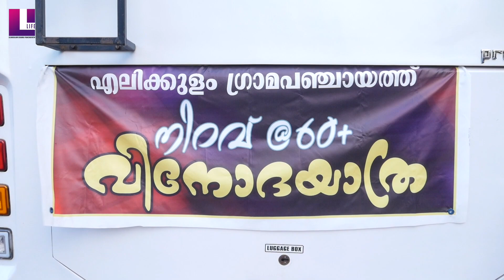നിറവിൽ നിറഞ്ഞു സിക്സ്റ്റി പ്ലസ് - വയോജന വിനോദ യാത്ര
എലിക്കുളം പഞ്ചായത്തിലെ വയോജനങ്ങളുടെ വിനോദ യാത്ര

 വയോജന സൗഹൃദ പഞ്ചായത്തായത്തെന്തെന്നാൽ  എലിക്കുളം ഗ്രാമ പഞ്ചായത്തിനെ കണ്ടുപഠിക്കണം എന്നൊരു ചൊല്ലുണ്ട്. വാർദ്ധക്യത്തിൽ അവർ നേരിടുന്ന മാനസികവും ശാരീരികവുമായ വെല്ലുവിളികളെ മറികടക്കുന്നതിനും അവർ അനുഭവിക്കുന്ന ഒറ്റപ്പെടലിന് അറുതി വരുത്തുന്നതിനും വാർഷിക പദ്ധതിയിൽ വൈവിധ്യമാർന്ന പരിപാടികൾ ആവിഷ്കരിച്ചു നടപ്പിലാക്കിവരുന്നതിൻറെ ഭാഗമായി " നിറവ്@60+" വിനോദയാത്ര സംഘടിപ്പിച്ചു. രാവിലെ ഏഴുമണിക്ക് ഇളങ്ങുളം കെ. വി. എൽ. പി. സ്കൂൾ അങ്കണത്തിൽ തുടക്കമായി.  പഞ്ചായത്ത്‌ പ്രസിഡന്റ്  എസ് ഷാജി യുടെ അധ്യക്ഷതയിൽ ചേർന്ന യോഗത്തിൽ ജില്ലാ റേ പഞ്ചായത്ത് ക്ഷേമകാര്യ സ്റ്റാൻഡിംഗ് കമ്മിറ്റി ചെയർമാൻ .റ്റി.എൻ. ഗിരീഷ് കുമാർ വിനോദ യാത്ര ഫ്ലാഗ് ഓഫ് ചെയ്തു.വാഗവൺ പൈൻമര കാടുകളുടേയും മൊട്ടക്കുന്നുകളുടേയും സൗന്ദര്യം ആസ്വദിച്ച് സംഘം അഡ്വഞ്ചർ പാർക്കിലെ ബോട്ടിംഗും ടവറിൽ നിന്നുകൊണ്ട് കോട്ടയം- ഇടുക്കി   ജില്ലകളിലെ പ്രകൃതി രമണീയമായ ദൂരക്കാഴ്ചകൾ ആസ്വദിച്ചു.        വിഭവ സമൃദ്ധമായ ഉച്ച ഭക്ഷണത്തിന് ശേഷം വൈകുന്നേരം അഞ്ച് മണിയോട്കൂടി പീരുമേട് പഞ്ചായത്തിലെ പരുന്തും പാറയിൽ എത്തിയ സംഘത്തെ പീരുമേട് പഞ്ചായത്ത്‌ പ്രസിഡന്റ ആർ. ദിനേശൻറെ നേതൃത്വത്തിൽ സ്വീകരിച്ചു.സി.പി.ഐ.എം പീരുമേട് ലോക്കൽ    കമ്മിറ്റി സെക്രട്ടറി  വി.എസ് പ്രസന്നനും സന്നിഹിതരായിരുന്നു.പരുന്തും പാറയുടെ സൗന്ദര്യം ആസ്വദിച്ചശേഷം വൈകിട്ട് ആറ് മണിക്ക്     നിറവ്@60+ ൻറെ കലാ പരിപാടികളും സൗഹൃദ പകൽ വീട്ടിലെ അംഗങ്ങളുടെ സംരഭ ഉല്പന്നങ്ങളുടെ വിതരണോദ്ഘാടനവും പരുമേട് മുൻ എം. എൽ. എ. ബിജിമോൾ നിർവഹിച്ചു.ആടിയും പാടിയും ആസ്വദിച്ച് 7:30 വരെ സംഘം പരുന്തും പാറയിൽ ചെലവഴിച്ചു.നിറമിഴികളോടെയാണു അംഗങ്ങൾ വിട പറഞ്ഞതു.പഞ്ചായത്ത് പ്രസിഡന്റ് എസ് ഷാജി, പഞ്ചായത്ത് വൈസ് പ്രസിഡന്റ് സിൽവി വിൽസൺ, സ്റ്റാൻഡിംഗ് കമ്മിറ്റി ചെയർപേഴ്സൺ മാരായ സൂര്യമോൾ,ഷേർലി അന്ത്യാർകുളം, പഞ്ചായത്ത്‌ അംഗങ്ങളായ ദീപ ശ്രീജേഷ്,   നിർമ്മല ചന്ദ്രൻ,കെ.എം ചാക്കോ, പഞ്ചായത്ത്‌ സെക്രട്ടറി . സിബി ജോസ്.കെ,ഐ.സി.ഡി.എസ് സൂപ്പർവൈസർ സിന്ധു ,വയോജന ക്ലബ് പഞ്ചായത്ത്‌ സമിതി പ്രസിഡന്റ്  രാധാകൃഷ്ണ പിള്ള, സെക്രട്ടറി വി.പി ശശി എന്നിവർ വിനോദ യാത്രയ്ക്ക് നേതൃത്വം നൽകി.